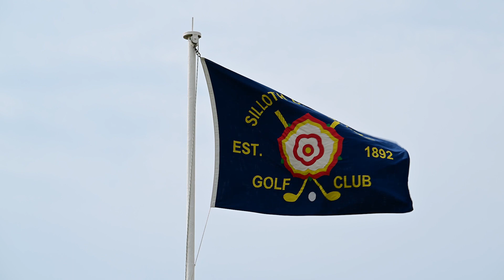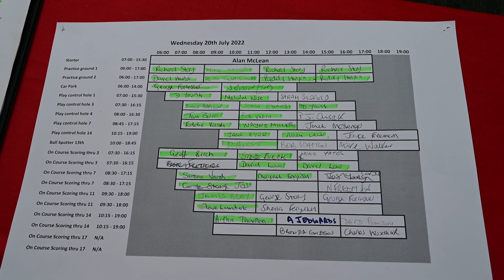Meet The Volunteer | Alan McLean & Grant Anderson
Alan and Grant are typical of golf club volunteers - the heart and soul of any club and willing to go that extra mile to help the game they love to thrive.